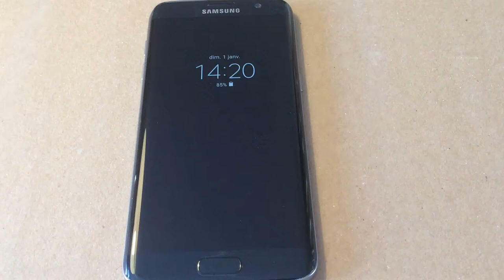How to remove Galaxy S7 Heart Rate Monitor's sensor protective film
Many people are wondering if there's a protective film or not, covering the heart rate monitor. This short video will show you how to easily remove any protective film if you have one in place.
Some people will experience problems with heart rate monitor not working properly. 90% of the time, that's because the protective film is still in place!